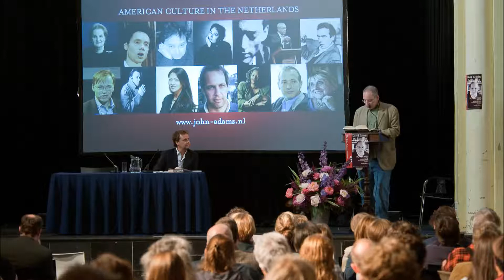David Leavitt on The Indian Clerk - John Adams Institute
Born in Pittsburgh, educated at Yale, David Leavitt has been grouped with the likes of Edmund White as a writer who has “made art out of previously repressed and unnarrated areas of homoerotic experience.” He is also drawn to history. The Indian Clerk takes place in the early 20th century, and revolves around the relationship between the brilliant mathematicians G. H. Hardy and Srinivasa Ramanujan. “Mathematics and its paradoxes provide a deep vein of metaphor that Leavitt uses to superb effect, demonstrating how the most meaningful relationships can defy both logic and imagination,” said The New Yorker.

Moderator: Tim Overdiek NOS
In cooperation with: De Harmonie Publishers